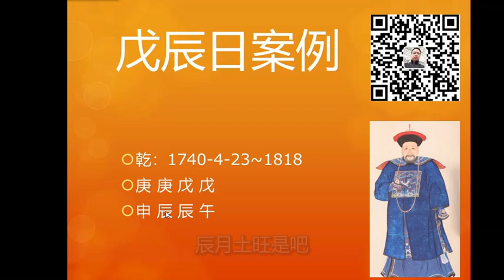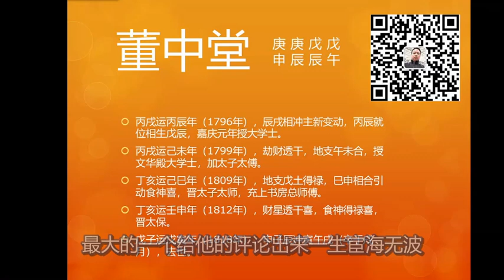糖木鱼八字命理 戊辰日董中堂命造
欢迎来到糖木鱼命理频道一起交流。